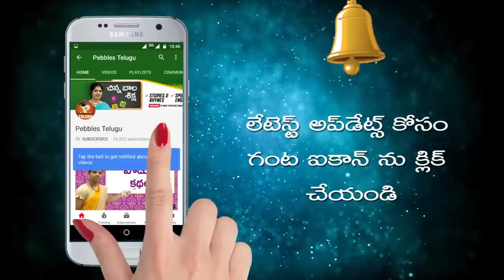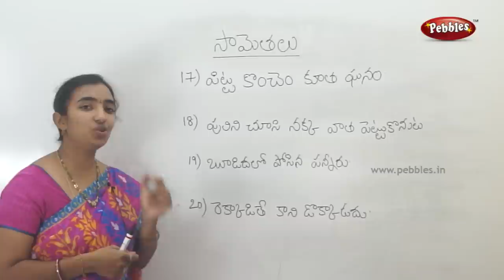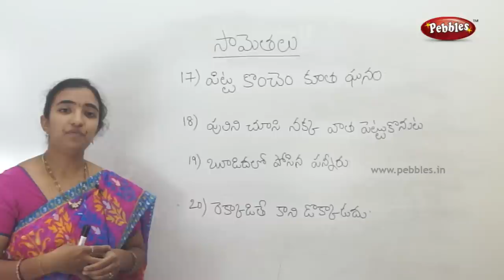Learn Telugu Grammar | సామెతలు | Proverbs | Telugu vyakaranam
Telugu is spoken principally in the state of Andra Pradesh, south-eastern India. With about 70 million speakers, it is the most widely spoken of the four major Dravidian languages of southern India, each of which is recognized as an official provincial language by the Indian constitution. In tracing its origins, there is reason to believe that Telugu is not the language of any specific dominant people of Eastern India, but rather the confluence of individual languages of a dozen-to-twenty big tribal groups.
The first treatise on Telugu grammar (Telugu: వ్యాకరణం vyākaranam), the "Andhra Shabda Chintamani" was written in Sanskrit by Nannayya, who was considered as the first poet and translator of Telugu in the 11th century A.D. After Nannayya, Atharvana and Ahobala composed sutras, vartikas and bhashyam.
In the 19th century, Chinnaya Suri wrote a simplified work on Telugu grammar called Bāla Vyākaranam, borrowing concepts and ideas from Nannayya's Andhra Shabda Chintamani, and wrote his literary work in Telugu.
If you're trying to learn Telugu, check our courses below about adjectives, adverbs, articles, gender (feminine, masculine...), negation, nouns, numbers, phrases, plural, prepositions, pronouns, questions, verbs, vocabulary, excercises... to help you with your Telugu grammar.
Telugu is more inflected than the other literary Dravidian languages. Telugu nouns are inflected for number (singular, plural), gender (masculine, feminine, and neuter) and grammatical case (nominative, accusative, genitive, dative, vocative, instrumental, and locative)